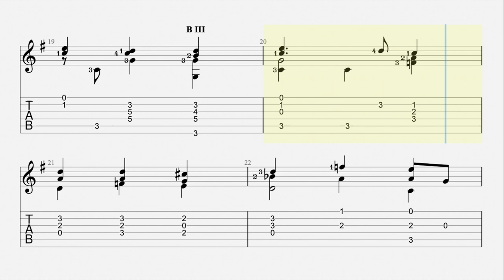Galliard 56 Francis Cutting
Francis Cutting (c.1550–1595/6) was an English lutenist and composer of the Renaissance period. He is best known for "Packington's Pound" and a variation of "Greensleeves" called "Divisions on Greensleeves", both pieces originally intended for the lute.

Cutting was employed as a musician for the Howard family, which included Philip Howard, earl of Arundel. Little is known of the composer's early life, but he had ten children with his wife, Elizabeth, eight of whom appear in the parish registers of St. Clement Danes, Westminster, the parish in which Arundel House, the London residence of the Howards, was located.

Cutting is among the earliest English lute composers whose names are known. Several of his forty surviving works appear in William Barley's A New Booke of Tabliture (1596); his compositions include "Sir Walter Raleigh's Galliard," "Sir Fulke Greville's Pavan," and "Mrs Anne Markham's Pavan and Galliard." "His surviving music is of high quality, comprising about 51 lute pieces, two bandora solos and one consort part for bandora: an output exceeded only by Dowland, Bacheler and Holborne." The diplomat William Trumbull compiled a manuscript anthology of lute music which includes works by the Bassano family and Francis Cutting.

His son, Thomas Cutting, became a distinguished lutenist himself. He worked for Arbella Stuart. In March 1608 Anne of Denmark, Prince Henry, and the courtier John Elphinstone wrote to her at Sheffield to request that Thomas Cutting be sent to the queen's brother Christian IV of Denmark. Arbella reluctantly agreed. Thomas Cutting subsequently joined Prince Henry's household.